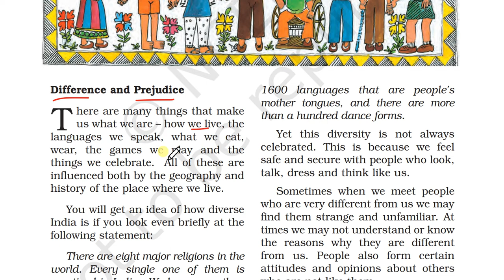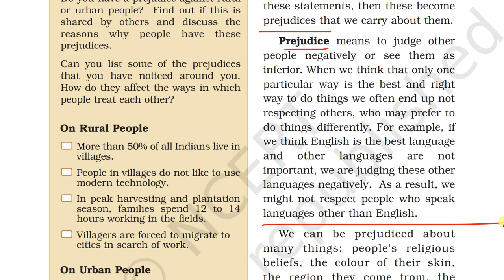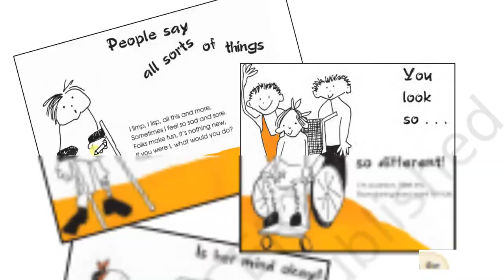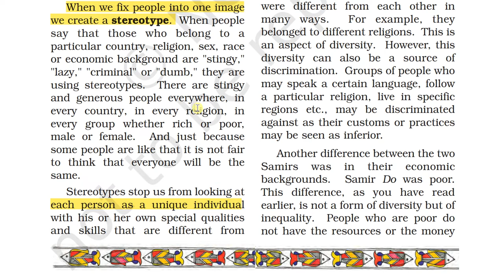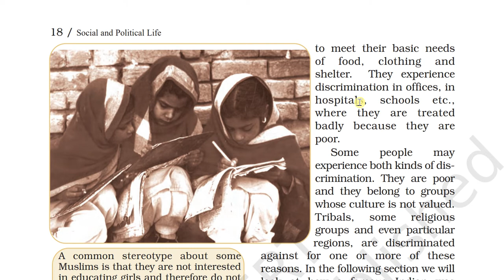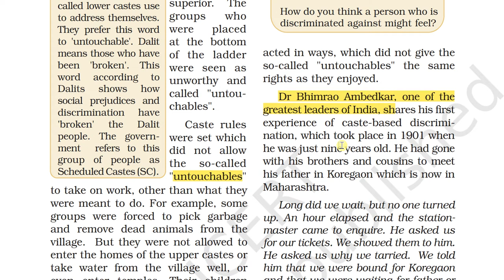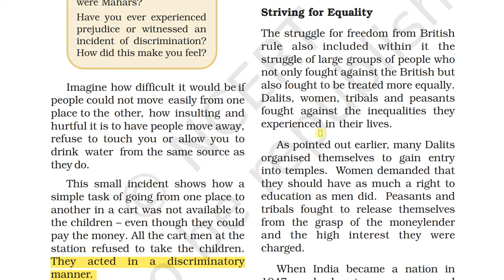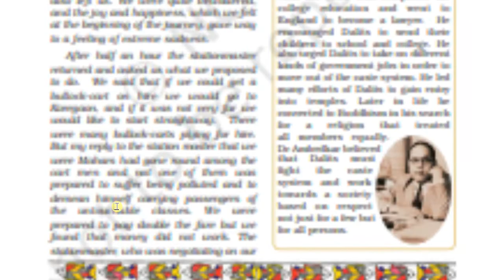CLASS 6 CIVICS CHAPTER 2 DIVERSITY AND DISCRIMINATION | NCERT CLASS 6 CIVCS CHAPTER 2 EXPLANATION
Diversity and Discrimination Full Chapter Class 6 Civics | NCERT Class 6 Civics Chapter 2 is explained in this video.

For students asking about "Diversity and Discrimination Full Chapter", presents to you the What and how of "Diversity and Discrimination Full Chapter Class 6 Civics". As the new session will eventually be announced so you should definitely know about "NCERT Class 6 Civics Chapter 2".